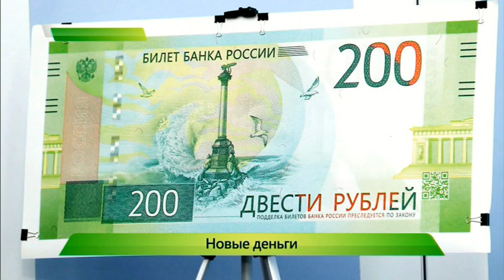Новые деньги. 12.10.2017. ИК "Город"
Как выглядят новые деньги? Сегодня в оборот пустили купюры, номиналом 200 рублей и 2000. Зачем на деньгах QR-код и когда новые купюры появятся в нашем городе?